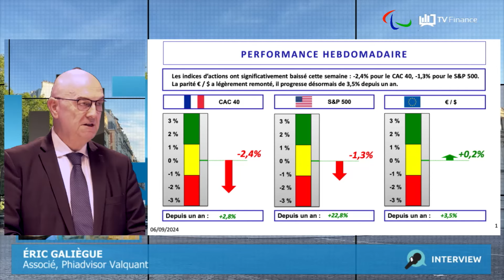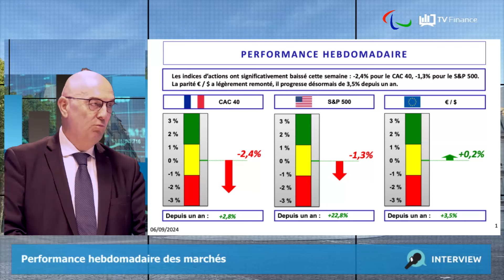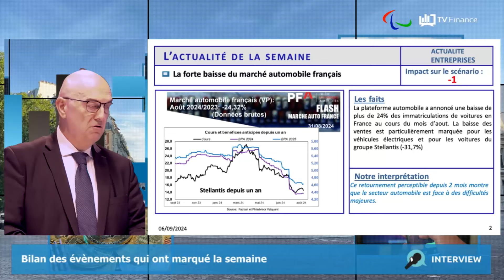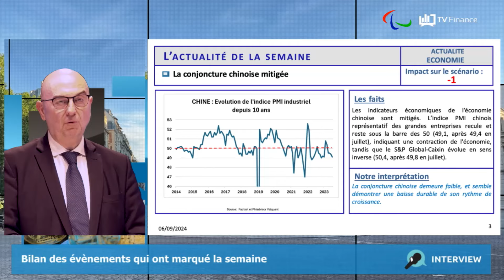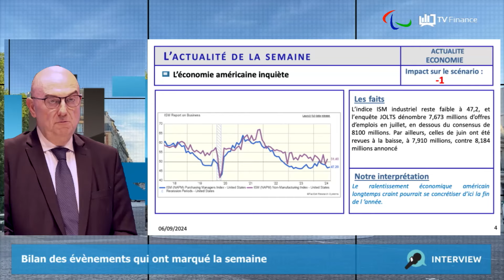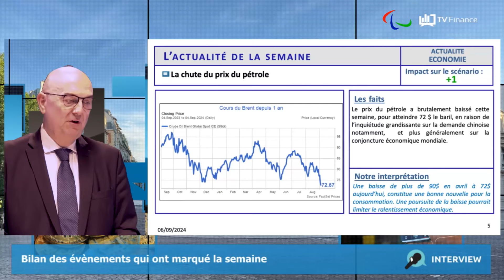Phiadvisor Valquant, Éric Galiègue : « Marché automobile, Chine, USA, Pétrole »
Comme chaque semaine Éric Galiègue, Associé de Phiadvisor Valquant, analyse l'actualité économique de la semaine.
Au programme :
-La forte baisse du marché automobile français
-La conjoncture chinoise mitigée
-L’économie américaine inquiète
-La chute du prix du pétrole